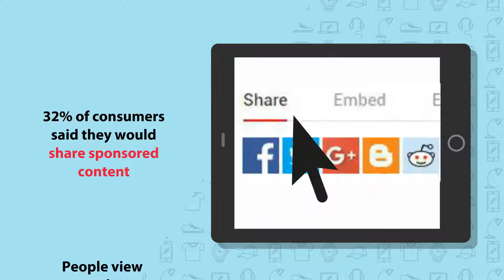Ask the Pro: What is Native Advertising and is it effective?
Native Advertising. Advertorial. What does it all mean? Find out how to reignite your marketing strategy and grow your business in Bloomington Normal and Central Illinois with The Pantagraph.